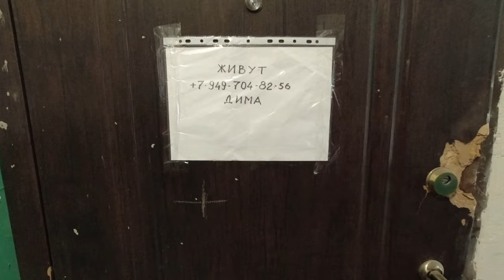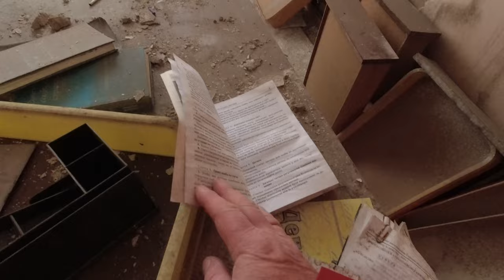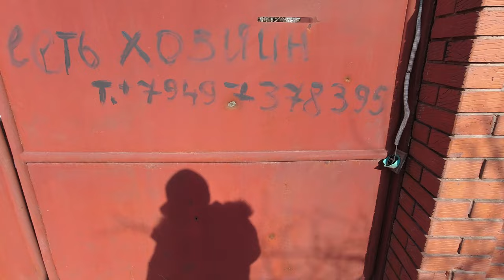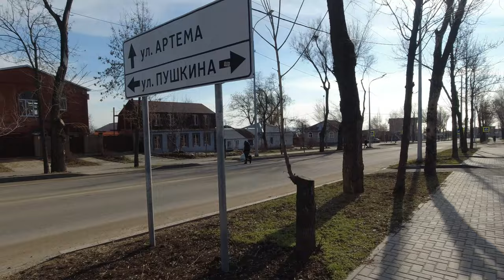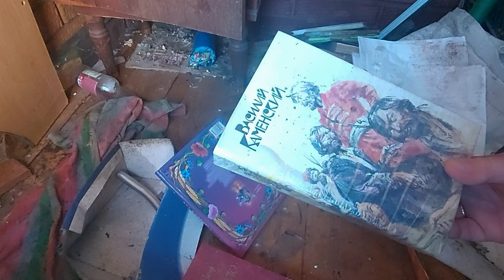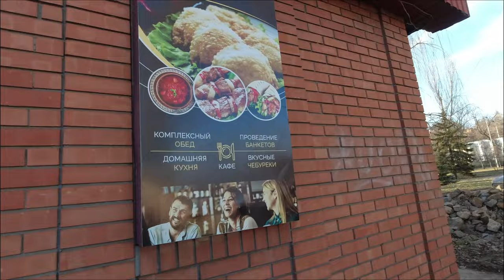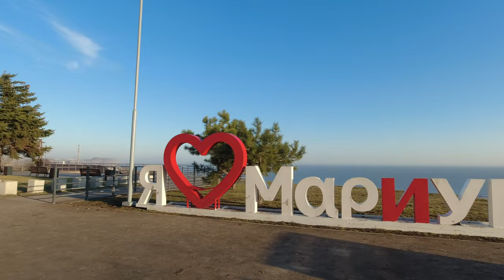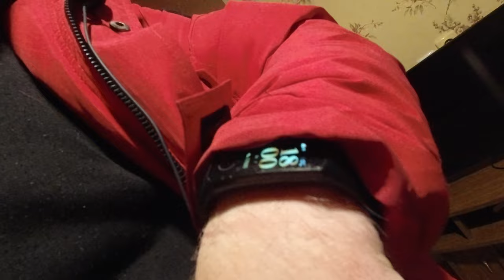Jak wygląda Mariupol dwa lata po SWO - tragedia mieszkańców - luty 2024r - operacja Mariupol #3